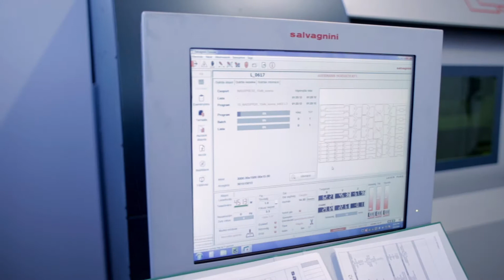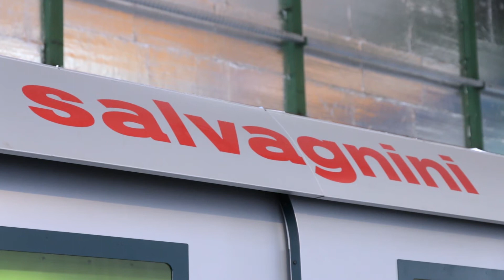Avermann Horvath Kft. sikertörténet - Salvagnini L3 fiber lézer [HUN]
Salvagnini sikertörténet az Avermann Horvath Kft.-nél.